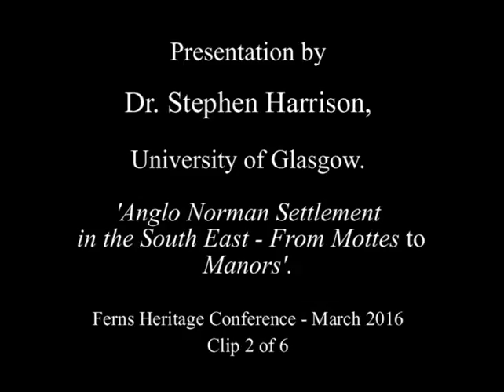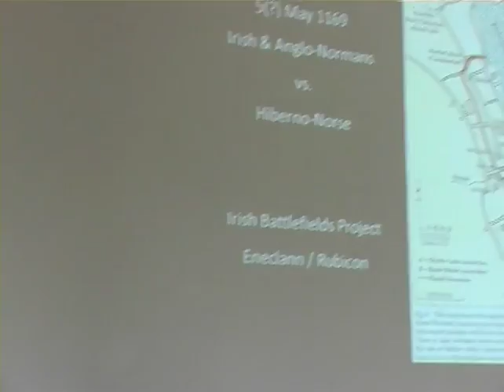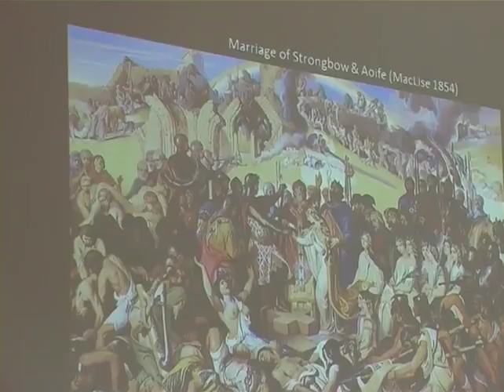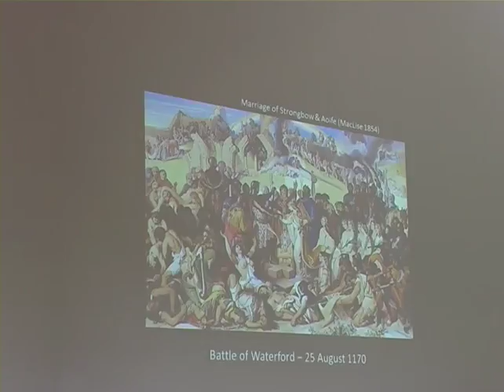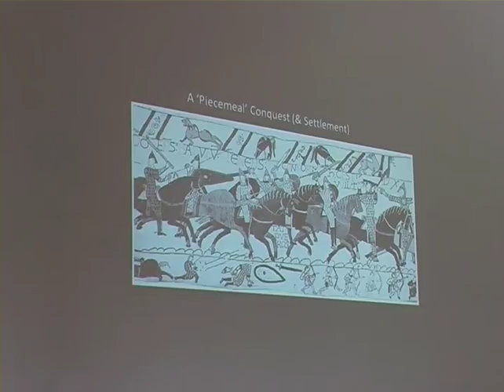Process of Norman Invasion Not Systematic